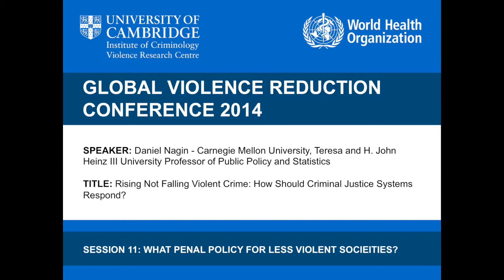Daniel Nagin - Rising Not Falling Violent Crime: How Should Criminal Justice Systems Respond?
SPEAKER
Daniel Nagin
Carnegie Mellon University, Teresa and H. John Heinz III University Professor of Public Policy and Statistics

TITLE
Rising Not Falling Violent Crime: How Should Criminal Justice Systems Respond?